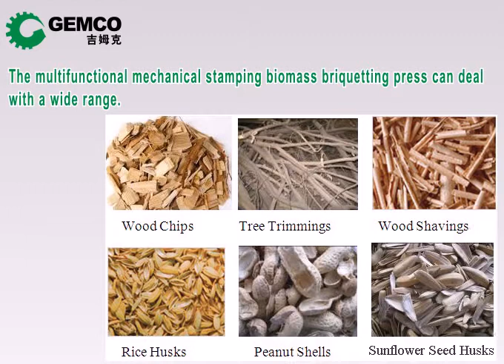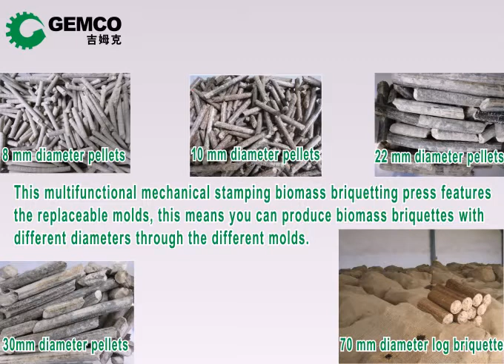Multifunctional Mechanical Stamping Briquette Press Plant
can give you more data about briquette machine and biomass briquetting plant.

This multifunctional mechanical stamping biomass briquetting press features the replaceable molds, this means you can produce biomass briquettes with different diameters through the different molds.

The multifunctional mechanical stamping biomass briquetting press can deal with a wide range of materials such like plant straw, wood shavings, grain shell, peanut seedling, cotton stalk, wood chips, sawdust, branches, bark, bamboo powder, sunflower husks, furfural residue, wood trimmings, forest residues, life garbage and so on. You need to keep raw material moisture at about 15%, length within 10 mm, the shell of grains needn't to be crushed.